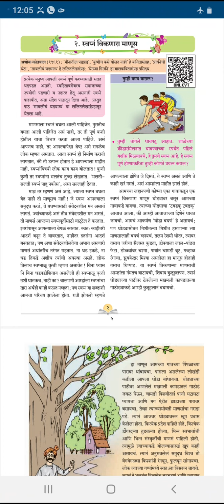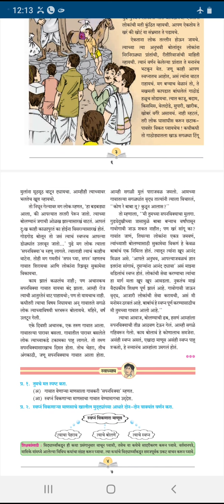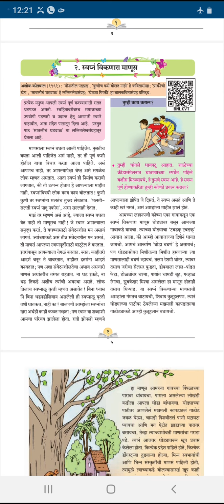Std.7th प्रकरण क्र.2 स्वप्नं विकणारा माणूस -2